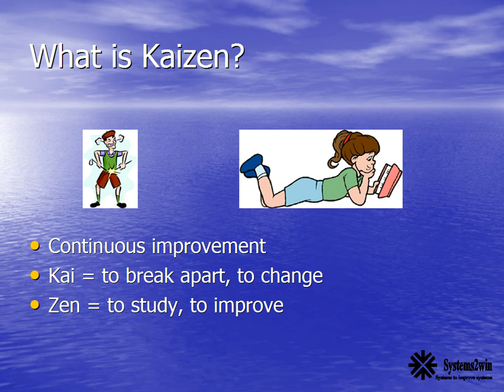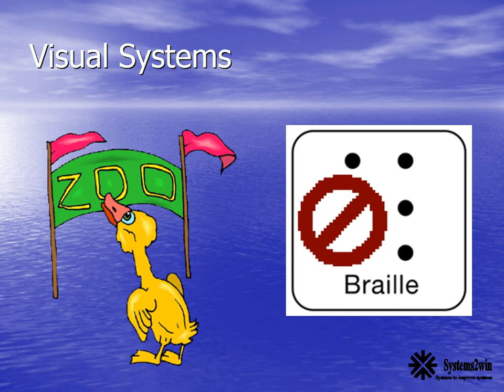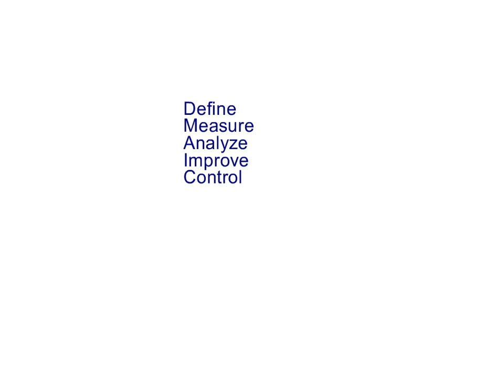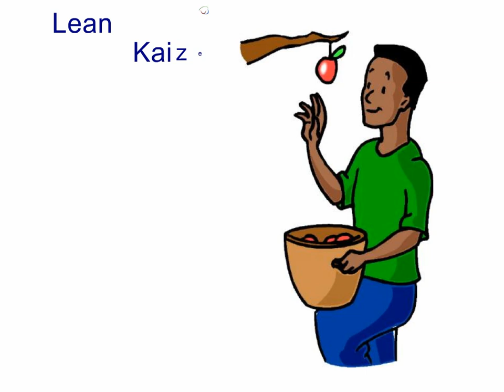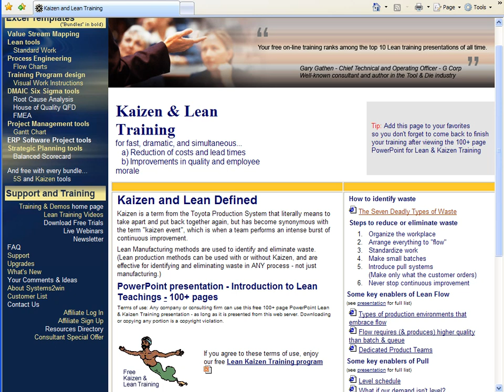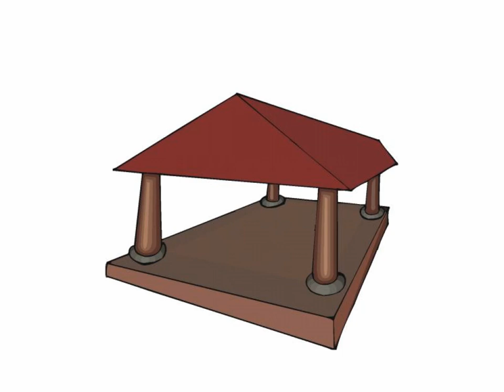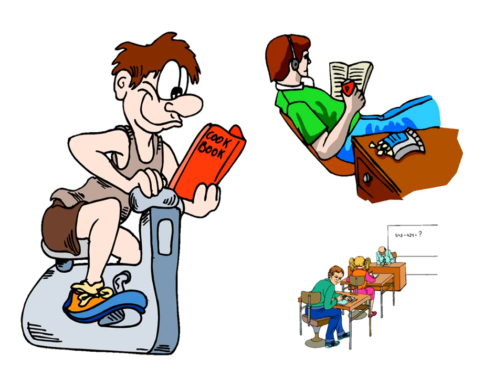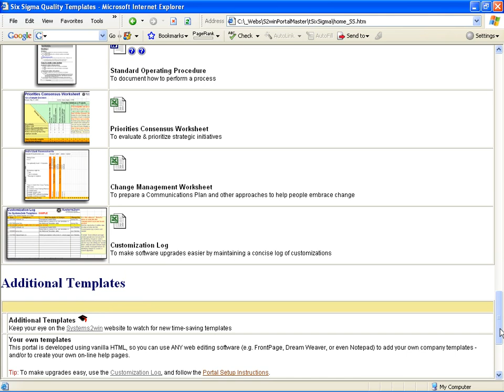Introduction to Lean Six Sigma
Introduction to Lean Kaizen DMAIC Six Sigma foundational teachings.

Systems2win.com